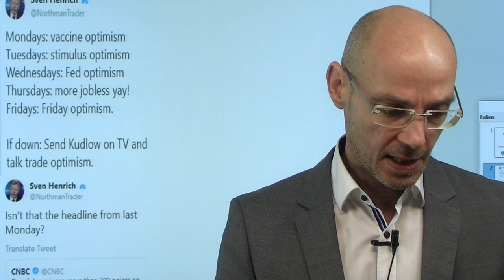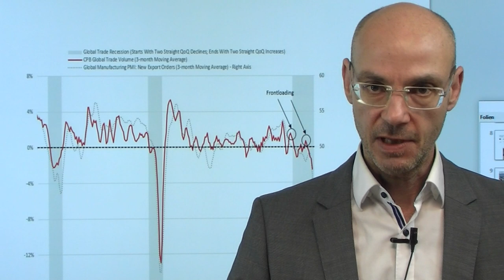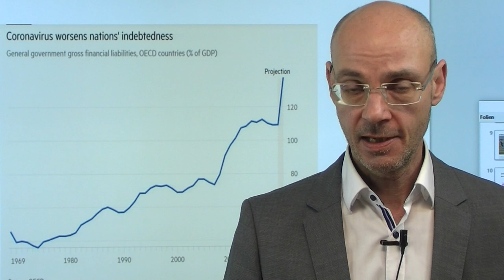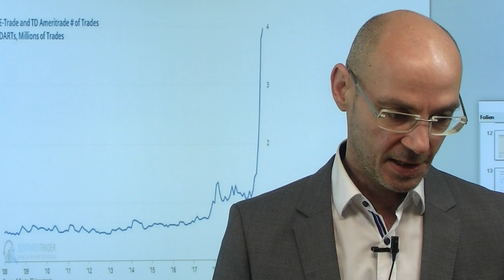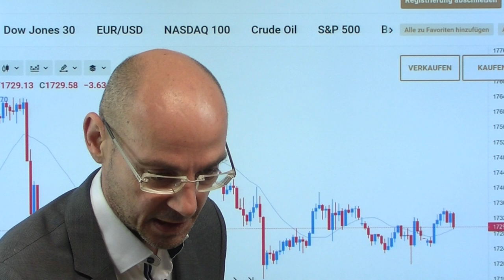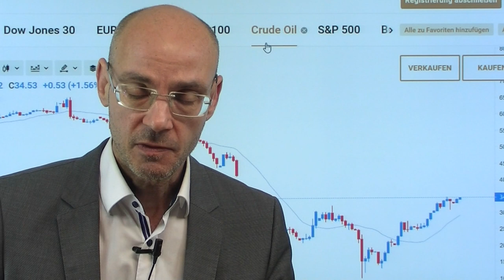Aktienmärkte: Gründe für Optimismus gibt es immer! Videoausblick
Die Aktienmärkte finden immer wieder Gründe für Optimismus: mal ist es die Hoffnung auf den Impfstoff, mal die Hoffnung auf weitere Lockerung des lockdwons, dann sind es Stimulushoffnungen (Notenbanken und Staaten) - die Reihe ließes sich fast endlos fortsetzen. Nur: wieviel haben diese Hoffnungen der Märkte mit der ökonomischen Realität zu tun? Nicht sehr viel - aber die Investoren kaufen trotzdem, weil man eben die Notenbanken an seiner Seite wähnt. Daher nutzt man gewissermaßen jeden noch so absurden Vorwand für weitere Long-Positionen, sodass die Aktienmärkte inzwischen schon deutlich überkauft sind. Heute ist es mal wieder die Hoffnung auf den Impfstoff, die Asien Märkte und damit auch den Dax treiben werden..